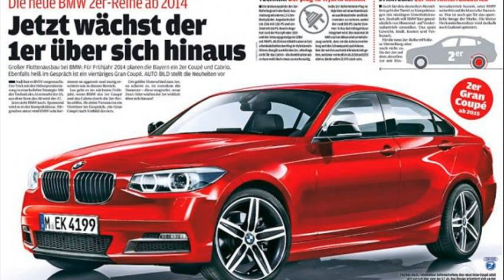bmw 2 series release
bmw 2 series release date
bmw 4 series release
bmw 2 series release date australia
bmw 1 series convertible
2013 bmw 2 series convertible